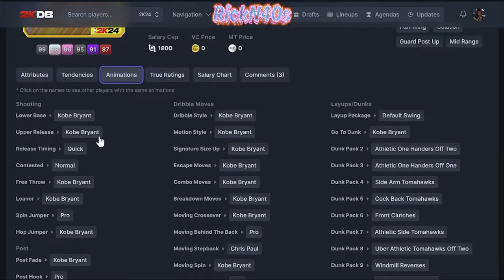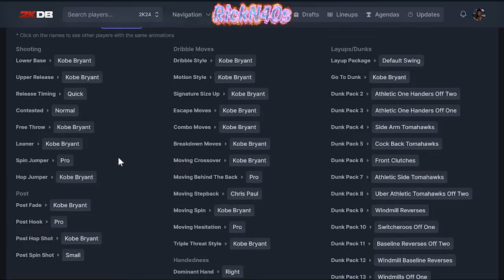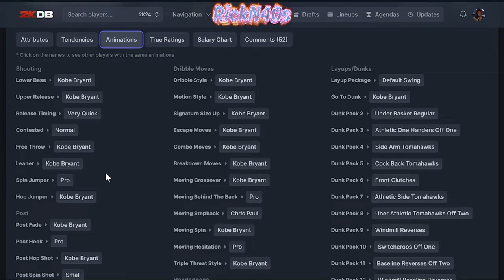2k Is Keeping Secrets and Being Sneaky With Kobe and The NBA 2k25 Gameplay Trailer